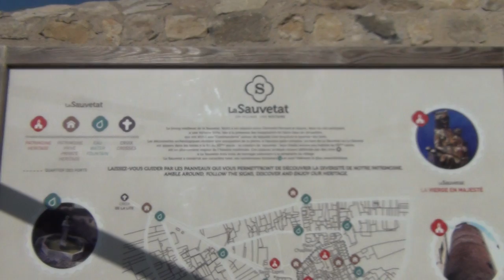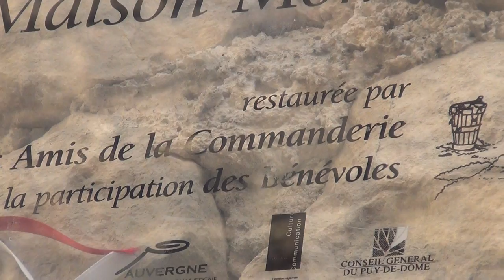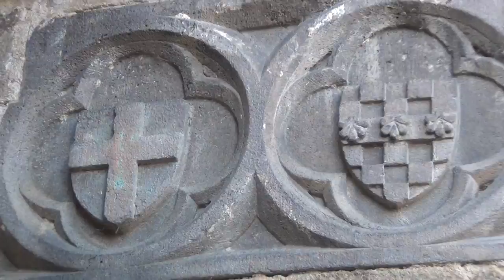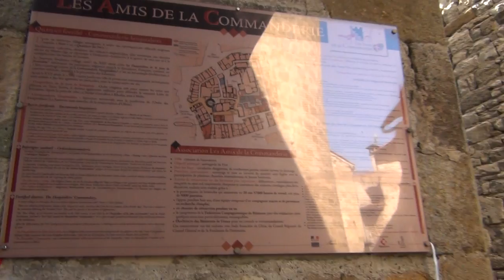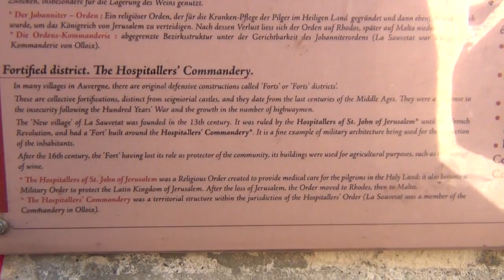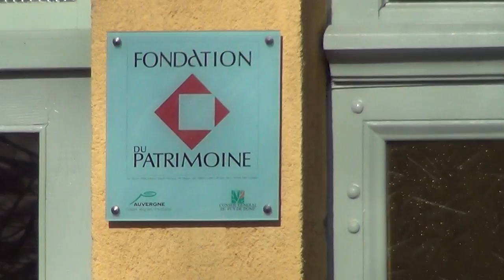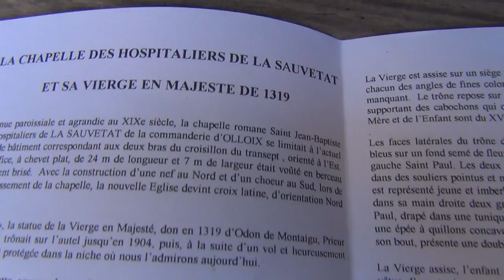SwiSS Cross on Ancient Templar's Commandery and Freemason Concept of Square 4 & Compass 3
Why else would there be SwiSS CroSSes in all these ancient Knights Templar Commanderies, other than that there is a solid link between the Templars and SwiSSyland . . and the Nazis
It's obvious in the coat of arms on the dungeon showing the concept of 3 and 4 in the chess board configuration, that the concept of 3 for the compass representing them our masters as the triangular side of the hierarchical pyramid are on top and above us the concept of 4 for square and base of the hierarchical pyramid representing us their slaves.